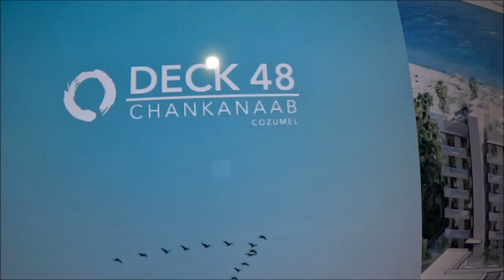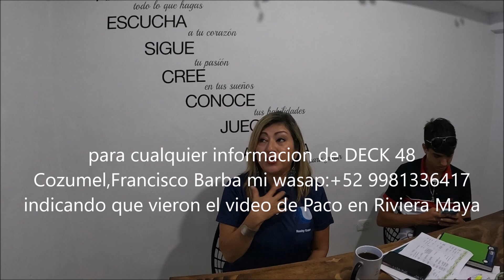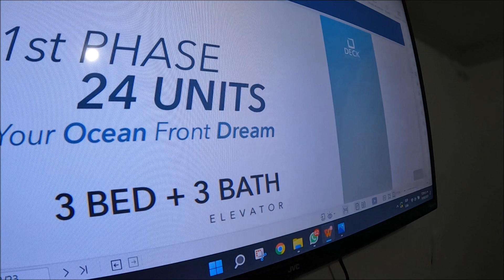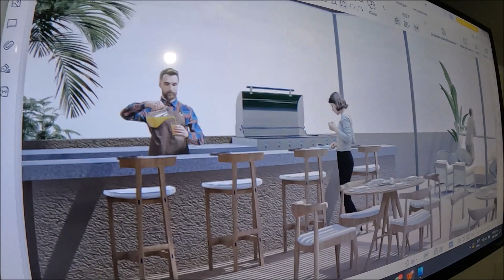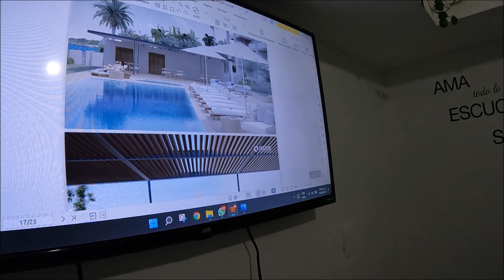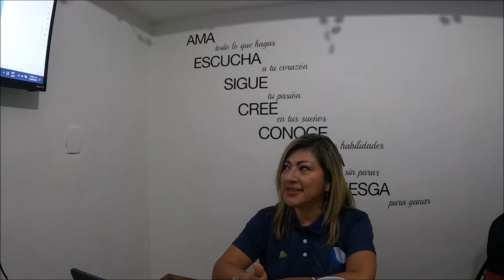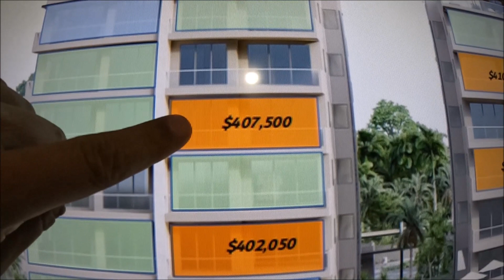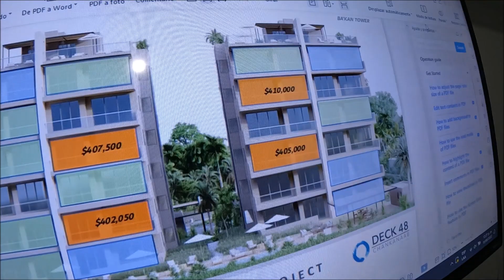Deck 48 ,Cozumel, preventa frente al mar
para cualquier informacion de DECK 48 Cozumel,Francisco Barba mi wasap:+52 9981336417  indicando que vieron el video de Paco en Riviera Maya.